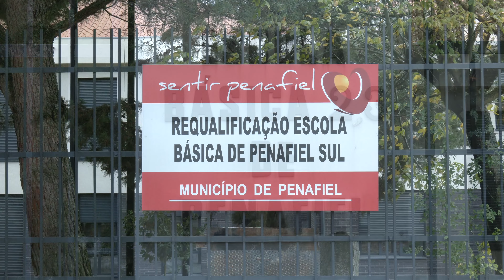REQUALIFICAÇÃO E MODERNIZAÇÃO DA ESCOLA BÁSICA DE PENAFIEL SUL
Douro, Tâmega e Sousa
Numa região que se reinventa há mais de oito séculos,
Saiba como foi valorizado o território através dos fundos europeus.